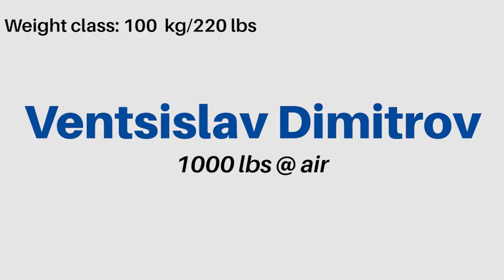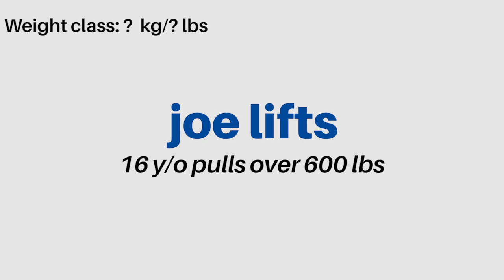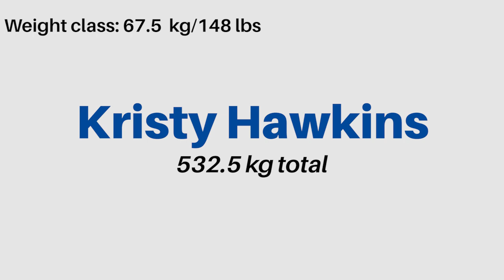LOTW (December 2020) Ventsislav Effortlessly Pulls 1000 lbs, Meyers Breaks Wheels WR By 48 lbs